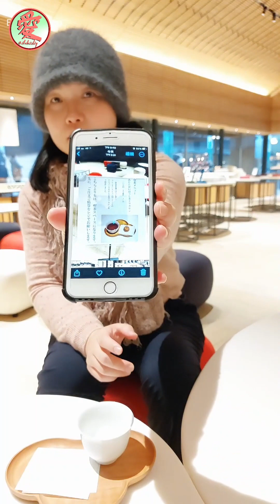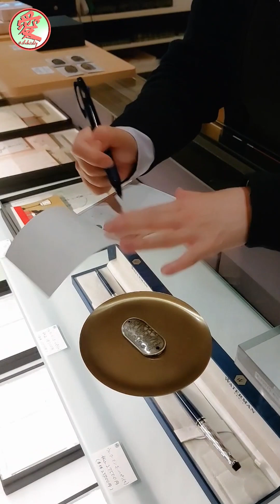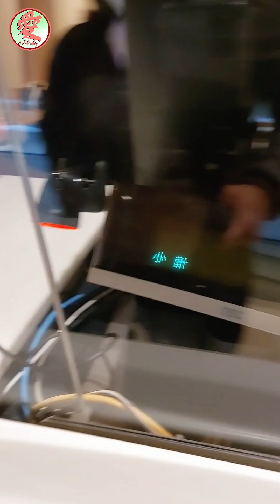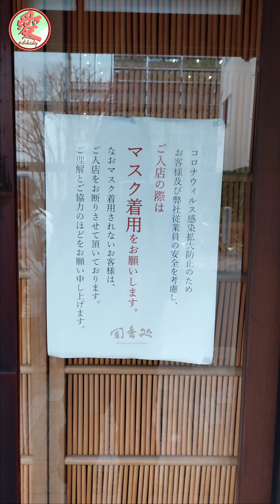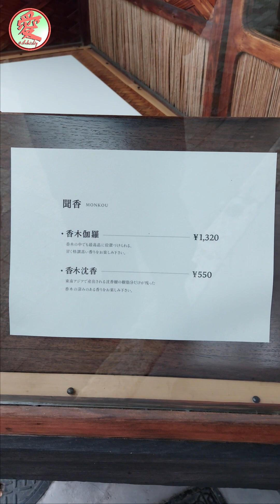《鳩居堂－京都360多歲的香老舖》｜鳩居堂 香老舖｜【2023京都"香"游記】